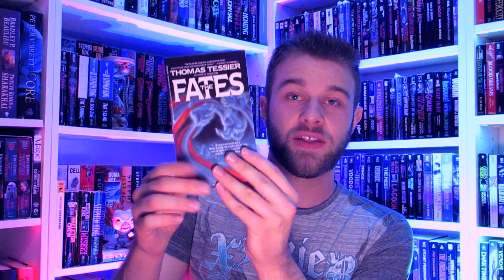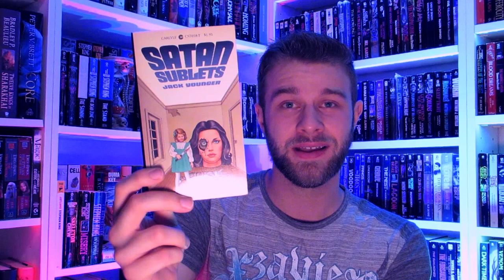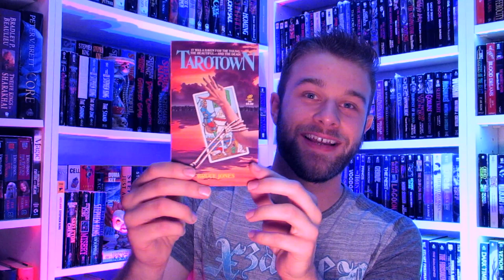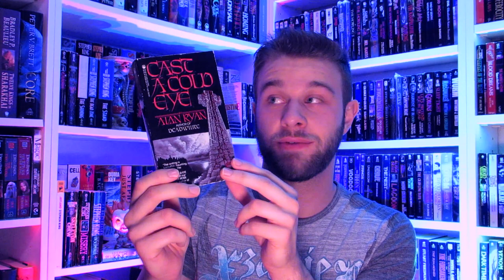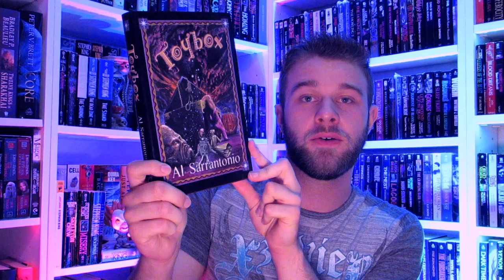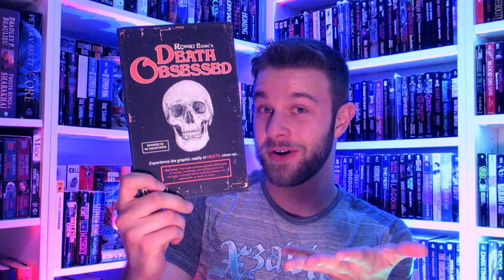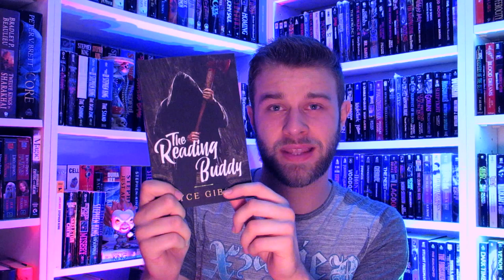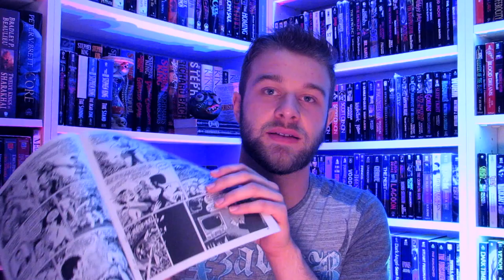Horror Book Haul | LIBRARY MACABRE #6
You can buy my novella THERE ARE MONSTERS HERE on Amazon now